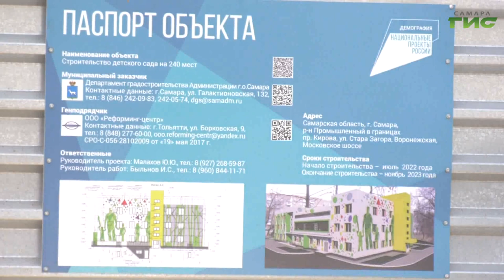В Самарской городской думе обсудили ход строительства объектов социальной инфраструктуры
В Самарской городской думе прошло заседание комитета по образованию, социальным вопросам, культуре, охране здоровья, молодёжной политике, туризму, физической культуре и спорту. Центральным стал вопрос, касающийся итогов совместного выездного мероприятия комитетов на объекты социальной инфраструктуры, находящиеся на реставрации или в процессе строительства. Об итогах встречи расскажет Александра Гусева.